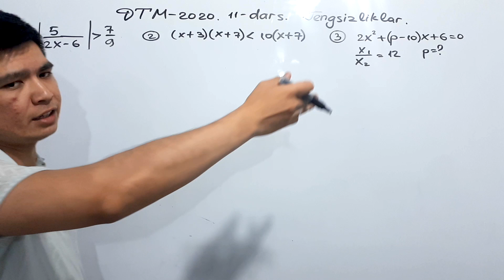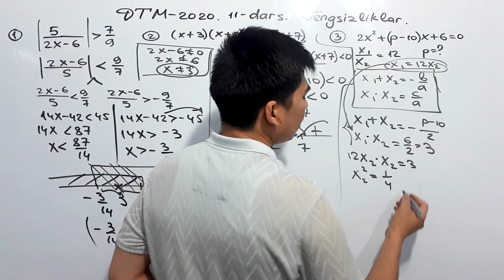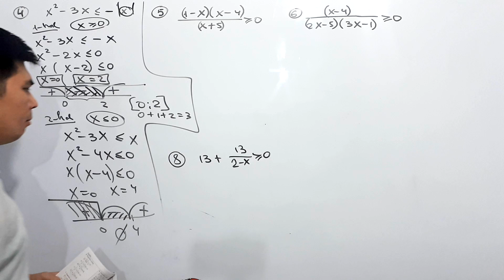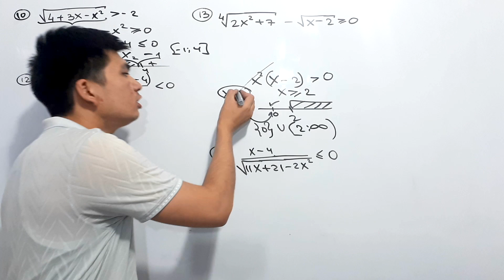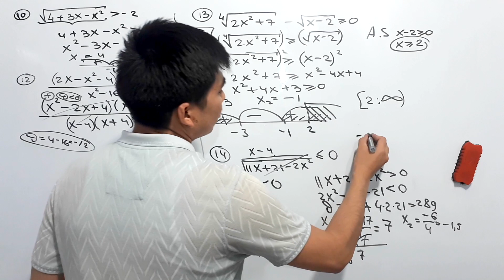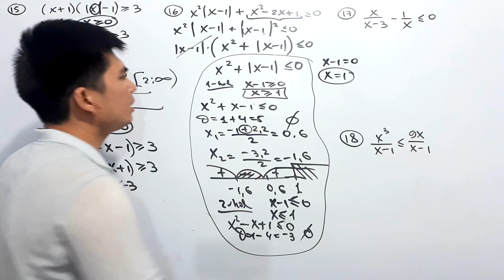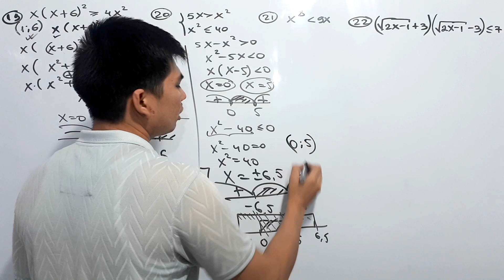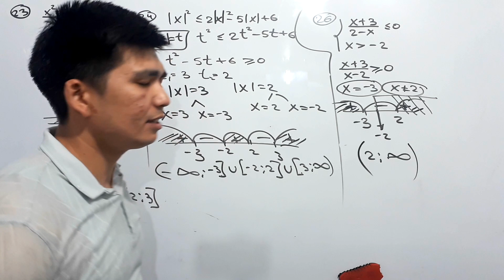DTM 2020 Matematika (11-dars), Tengsizliklar / ГЦТ 2020 Математика Неравенства.